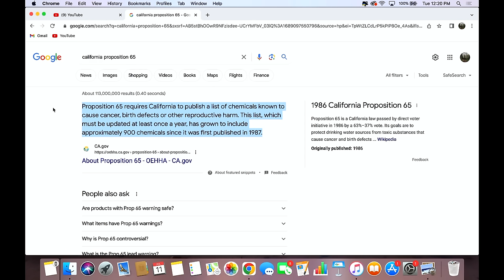Ozempic, Gonads & Donuts with Doctor Mike, People Magazines Sexiest Doctor Alive | #131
Doctor Mike talks about being the sexiest doctor alive and breaks down all of your medical questions.

Time Stamps
0:00 - Sexy Doctor Intro
6:19 - Science Is A Guess
11:50 - Being an Influencer
15:44 - Ozempic - You Can't Buy Health
19:47 - Shady Rays / Kenny's Special FX
22:06 - Gonads, Cold Plunges and Heart Attacks
25:27 - Botox & Self Enhancement
30:08 - Best Thing For Your Health
34:21 - Body Scans and Anti-Aging
48:10 - Medical Alarm Fatigue
55:00 - Fauci
58:25 - Prolapse, Urethras & Vaginas